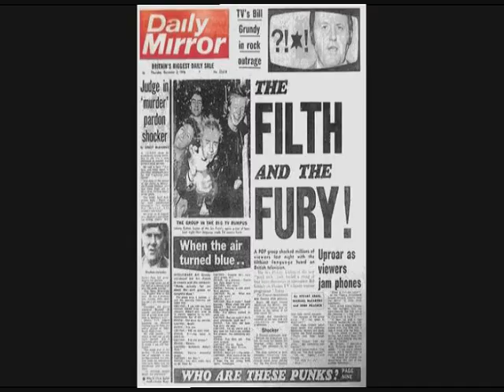Sex Pistols - Seventeen (live 1978)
Recorded live at the Winterlands USA